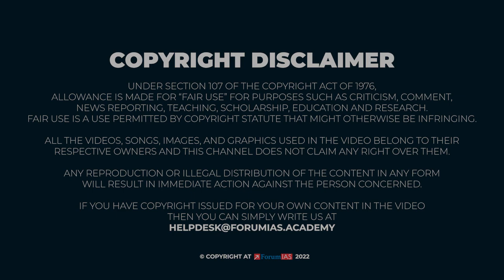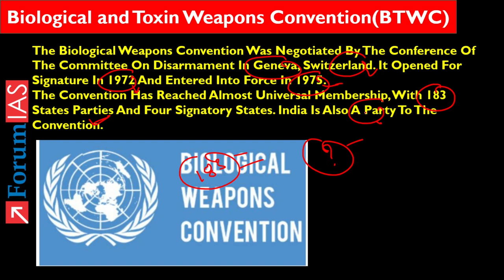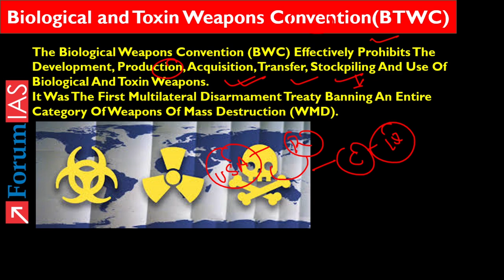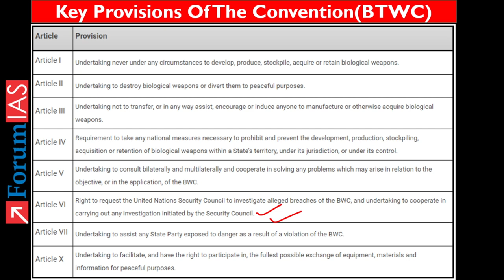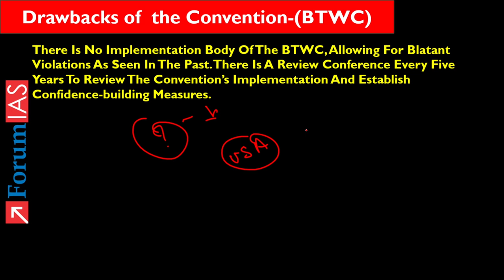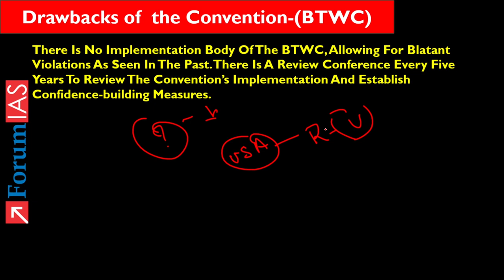Biological and Toxin Weapons Convention (BTWC) | News Simplified | ForumIAS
The Biological Weapons Convention Was Negotiated By The Conference Of The Committee On Disarmament The Biological Weapons Convention Was Negotiated By The Conference Of The Committee On Disarmament In Geneva, Switzerland. It Opened For Signature In 1972 And Entered Into Force In 1975.

The Convention Has Reached Almost Universal Membership, With 183 States Parties And Four Signatory States. India Is Also A Party To The Convention.

In this video we will discuss About Biological and Toxin Weapons Convention(BTWC).

       1. Biological and Toxin Weapons Convention(BTWC)
        2. significance of BTWC